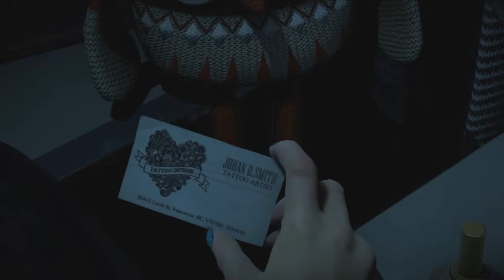UNTIL DAWN | Lo scantinato #5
Sam ha freddo...avventuriamoci nello scantinato per accendere la caldaiaaa!!
Se ti fosse piaciuto il video lascia un 'mi piace' e commenta scrivendo cosa avresti scelto tu al posto mio..